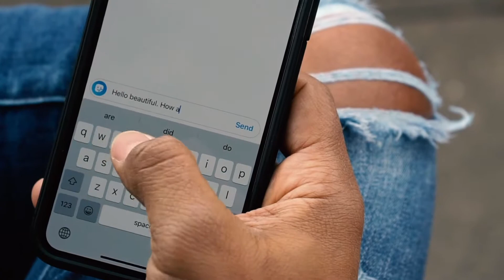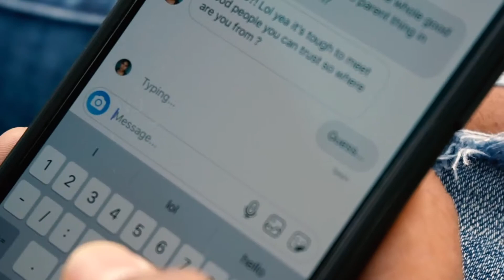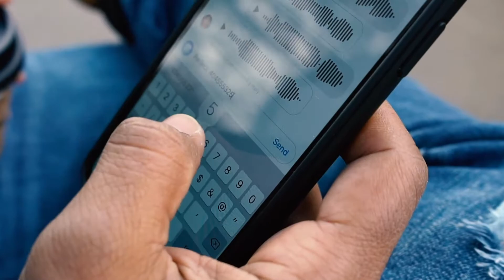“CONSCIOUS” Short Film Starring Marchell Sade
“CONSCIOUS” Short Film

My first film “CONSCIOUS” Act and produced. My goal with this film was to raise awareness to all Women and the people.

The Film Concept Creator/Co- Director/Writer By: @michelle_sade7 & @MarchellTV
Director/Editor/ Director Of Photography By: @cbfilmz
Actors:
Dexter L. Emery @iamdemery
Maurice P. Kerry @maurice.p.kerry
Andre Ham @themr.ham
We are beyond grateful that we can bring awareness to being CONSCIOUS of who you’re coming into contact with, being observant of your surroundings at all times. Sharing your location with a person you trust, making sure you share your ride location while you’re ride sharing.
P.S: I want to Thank everyone that help bring this project to life.🎬🙌🏽